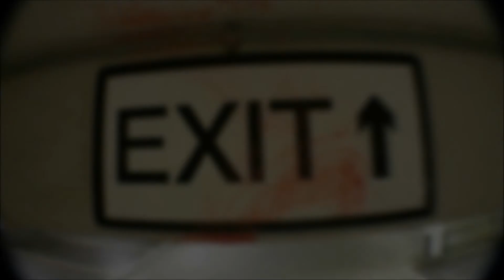Skate Ramsgate ?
Skating rainy Ramsgate with Ed Davies, one week later but halloween isnt over yet.,